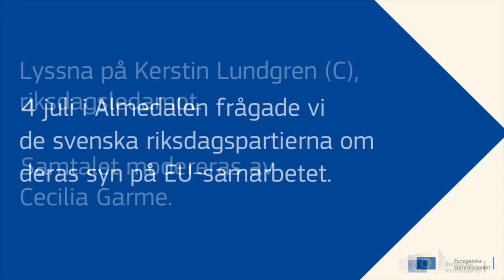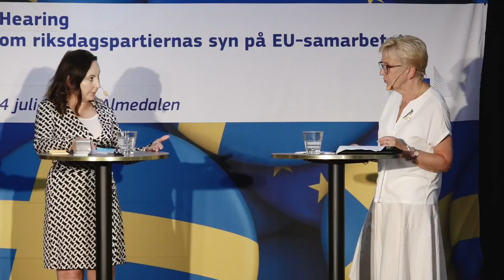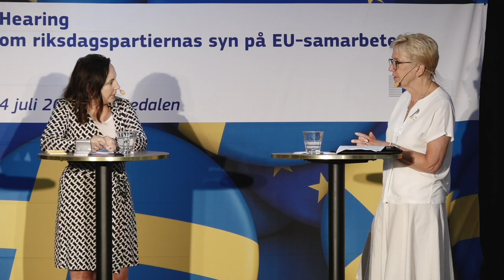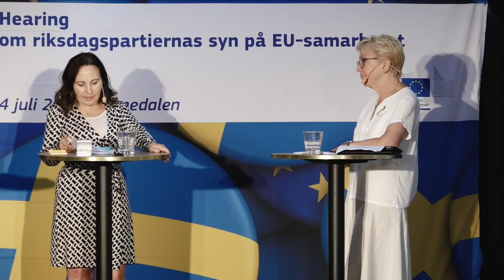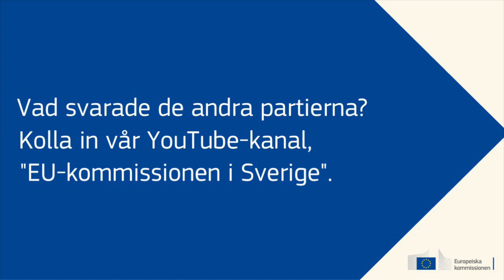EU i Almedalen 2022: Kerstin Lundgren, Centerpartiet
Sverige och Europa står inför en rad stora utmaningar såsom kriget i Ukraina, klimatkrisen, ekonomin, den gröna omställningen och energiförsörjningen. Vilken roll tycker svenska politiker att EU ska ha i arbetet för att hitta lösningar på problemen?

EU-kommissionen i Sverige bjuder under Almedalsveckan in till partipolitiska utfrågningar av de svenska riksdagspartierna. Varje parti ges möjlighet att förklara sin syn på EU-samarbetet kring olika nyckelfrågor, samt hur de vill positionera Sverige i EU från riksdagen/regeringen under kommande mandatperiod och det stundande EU-ordförandeskapet. Utfrågningarna leds av journalisten Cecilia Garme.

Dagens fjärde samtal är med Kerstin Lundgren, Centerpartiet.